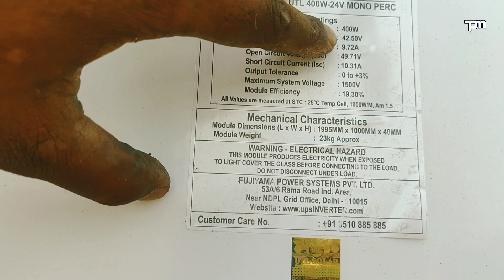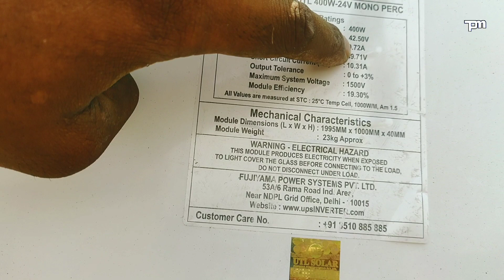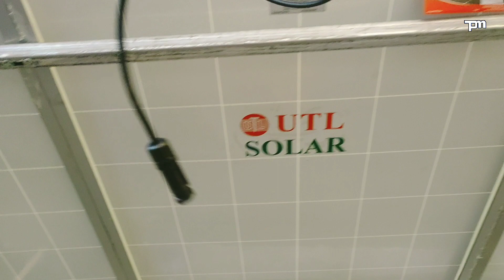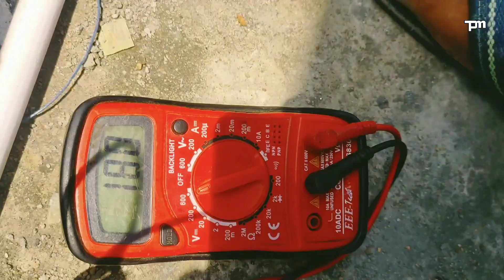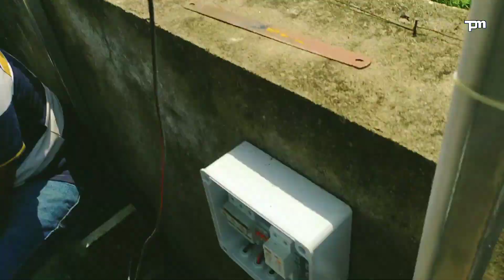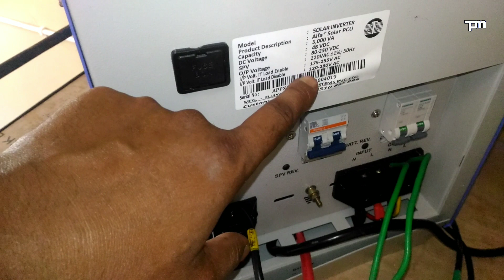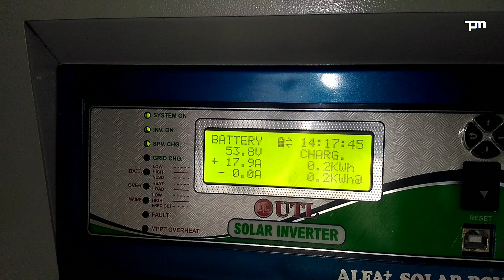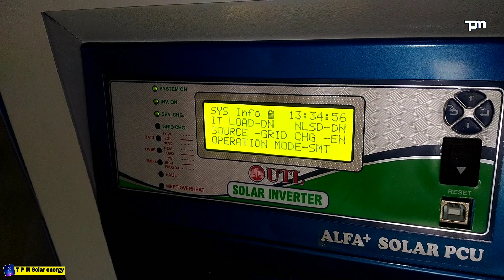5kw off grid solar power system installation || 1.5 ton का दो AC भी चलेगा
5kw off grid solar power system installation ||  1.5 ton का दो AC भी चलेगा

Hi
I am sanjay  welcome to our youtub channel technical plus masti

Dosto aaj ke is video me maine aapko utl ka 5kw off grid solar system kaise install kiya jata hai. or solar panel, battery, inverter ka connection kaise karna hai  complete Details me bataye Or dikhaye hai.

 Ummeed hai aapko ye video Bahut  jyada pasand aayegi.

Koi bhi sawaal ya jaankari ke liye coment kijiye

Technical Plus Masti